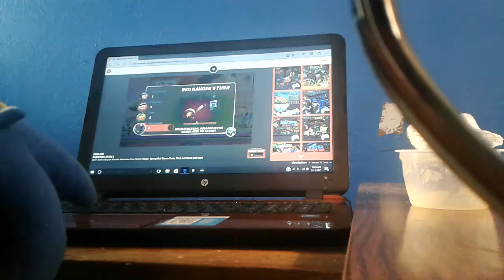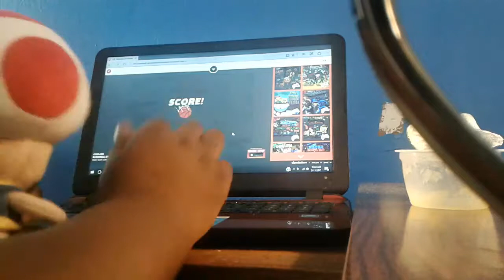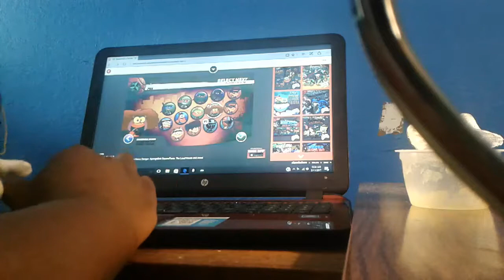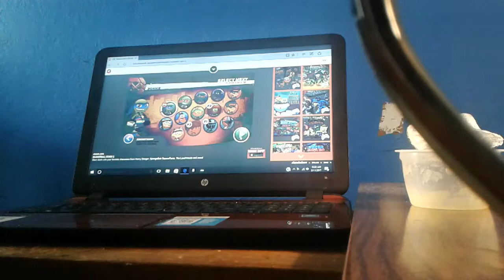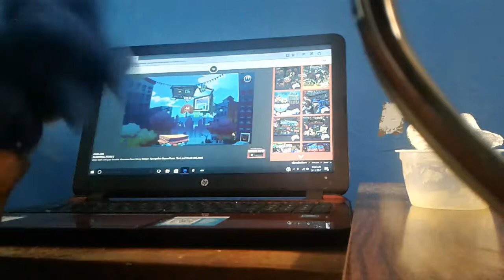YF Movie: Nick Basketball Stars 2/ Sonic VS Link VS Mario VS Toad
Link, Mario, Sonic and Toad Play NickBasketball Stars2.